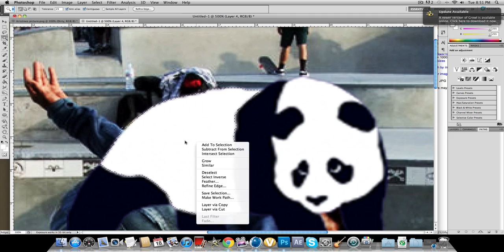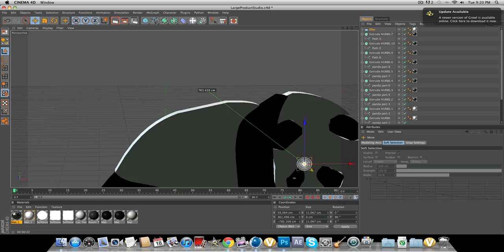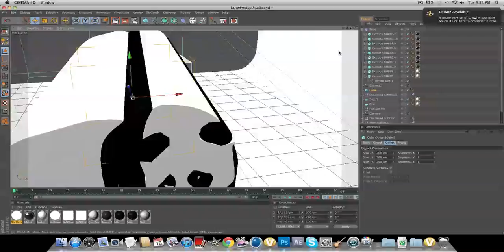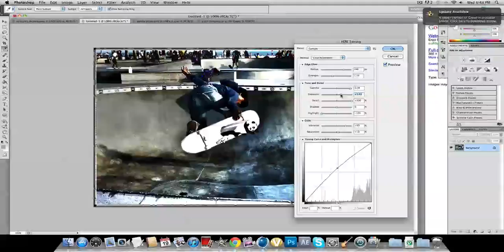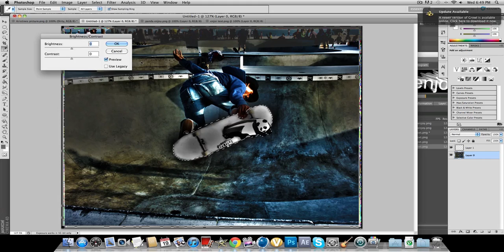Skate Pop Art Speed Art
This is something very original that I think turned out very nice.